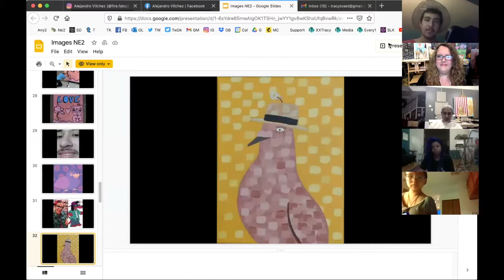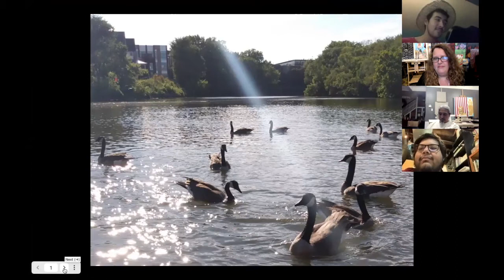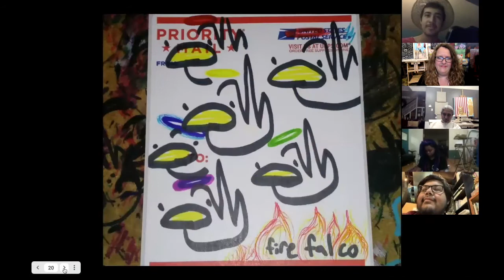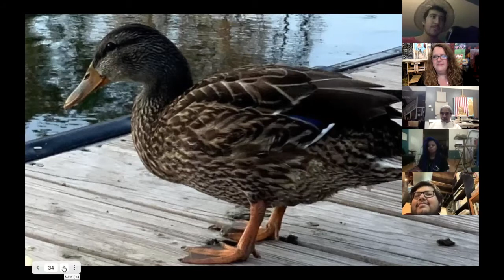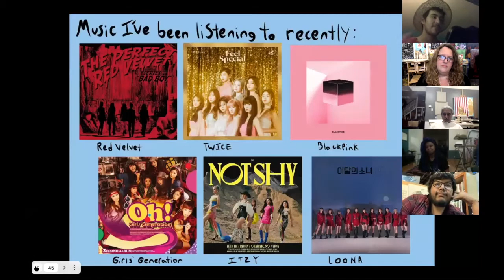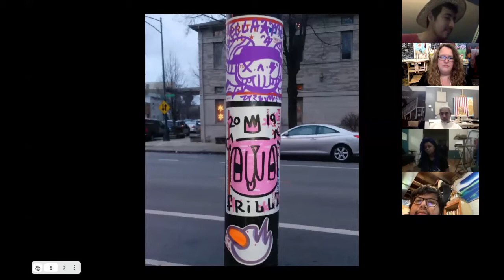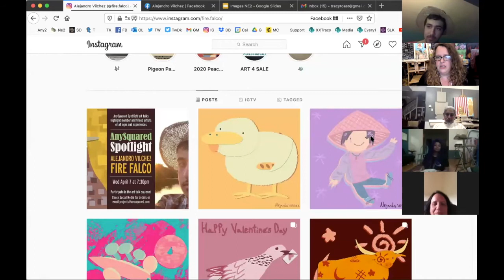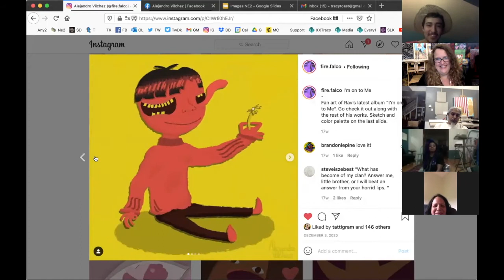ANYSQUARED SPOTLIGHT: Alejandro Vilchez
This spotlight features artist Alejandro Vilchez and was recorded on April 7, 2021.  (See "ABOUT" section below for this video)

ANYSQUARED SPOTLIGHT art talks highlight artists of all ages and experiences and include both members and friends. Look for details about upcoming artists spotlights on AnySquared social media. Zoom talks will be on Wednesdays. Video streamed the following Saturday via Hairpin Arts Center's Facebook Live.

Alejandro Vilchez (b. 2004) Born and raised, visual artist based in Chicago. Started pursuing creating artwork in 2017 after attending an exhibition in Logan Square. My artwork revolves around nature, birds, and the observations that I make in my everyday life. Starting as a sticker artist, going by Fire Falco, with no artistic technique to becoming a multi medium artist, learning different fundamentals along the way, using visual art making as a source of creative freedom.

AnySquared is an all-volunteer collaborative and artists network. Propelled by a deep sense of cooperation with artists, neighbors and the wider community, our mission is to support, produce and promote collaborative projects that facilitate arts activities through inclusive participation. Our foundation is built upon the idea that we can do anything as long as we do it together.